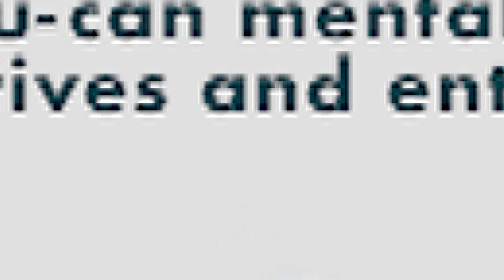Care for Creatives Community Conversation with J'ta Freeman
Welcome to another episode of the Care for Creatives' Community Conversation web series! In this captivating interview, we are thrilled to feature the immensely talented J'ta Freeman,The Voice of Da City. Hosted by George Washington University's esteemed therapist, Dr. Mary, this episode delves deep into J'ta's creative journey, philosophies, and coping mechanisms.

Join us as J'ta shares her inspiring story of navigating her life as a Go-Go and independent artist, work, home, activism  and establishing herself as a dynamic force in the creative community. With heartfelt honesty, she opens up about the challenges she has faced, the triumphs she has celebrated, and the valuable lessons she has learned along the way.

In this conversation, you'll discover:

J'ta's early influences and what inspired her to pursue a career in music.
The unique experiences and insights she has gained as the lead singer of a go-go band.
Her personal philosophies on creativity, resilience, and artistic expression.
Practical coping mechanisms she uses to maintain mental and emotional well-being in a demanding industry.
Whether you're an aspiring artist, a seasoned creative, or simply curious about the intersection of mental health and creativity, this interview offers valuable perspectives and actionable advice.

Watch now and be inspired by J'ta Freeman's incredible story!

Links:

Learn more about Dr. Mary and C4C pay what you can services

This video was recorded 2-13-23

Executive Producers: Latoya Foster, Bruce Walker, Brenda Mallory
Producers: Rita Lewis, LaKeta Johnson
Director: Mohamed Shameem